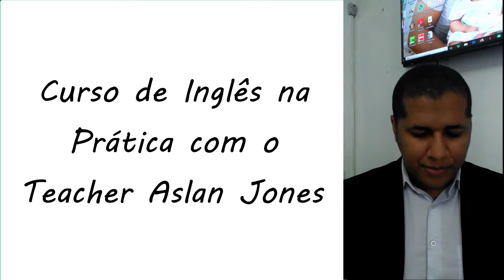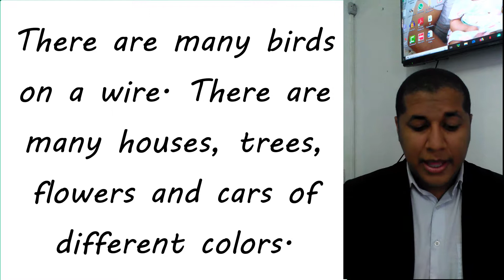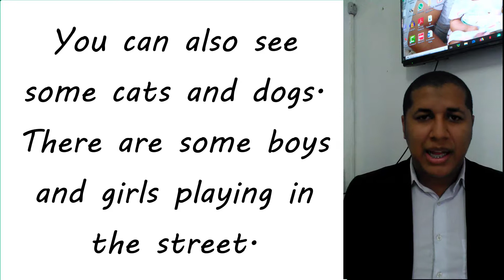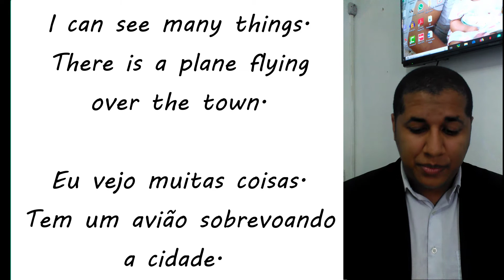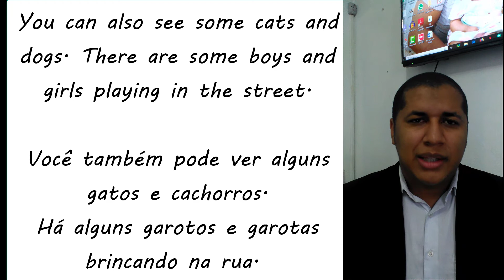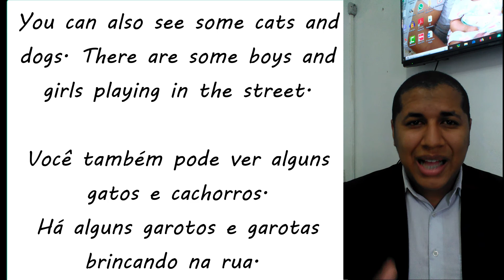Texto - What can you see in the picture